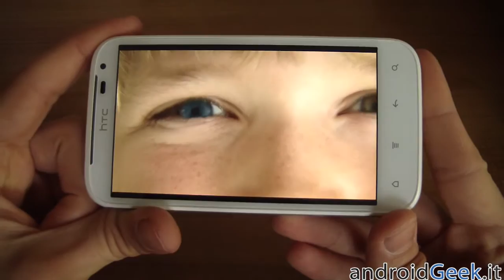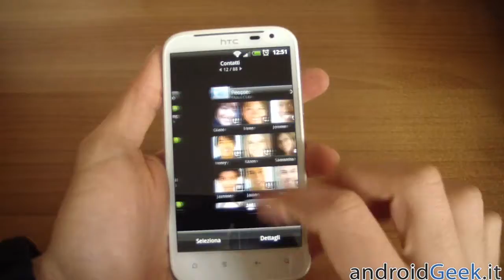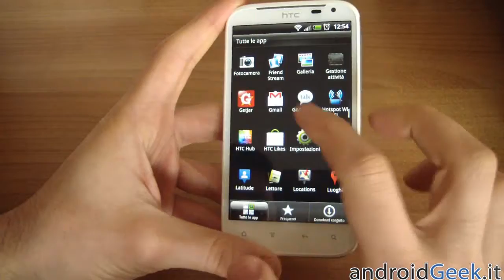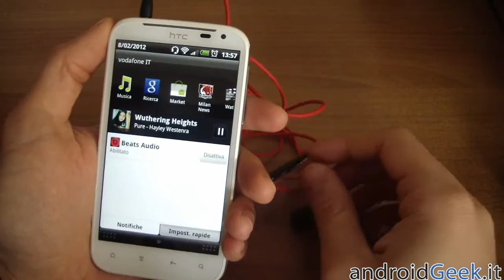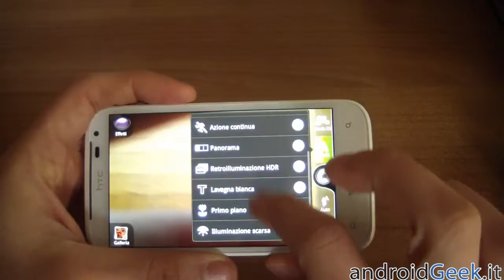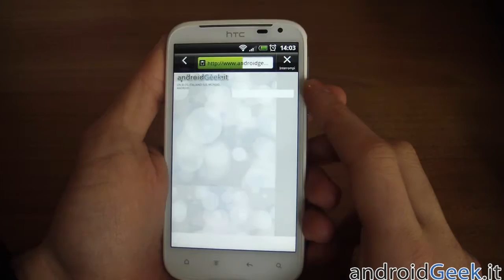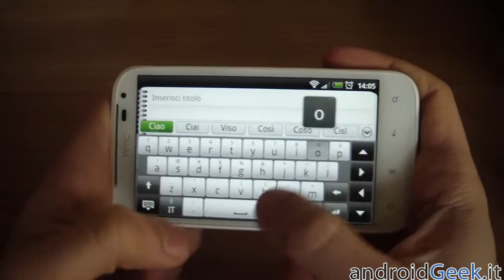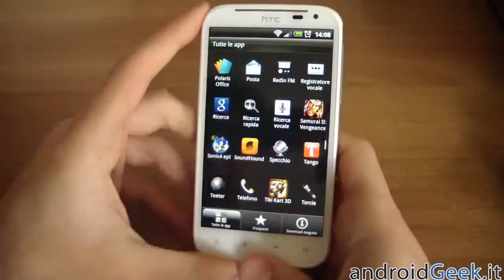Video Recensione HTC Sensation XL by androidgeek.it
Video Recensione di HTC Sensation XL, lo smartphone con schermo da 4.7 pollici con tecnologia audio Beats, che strizza l'occhio agli appassionati di musica.